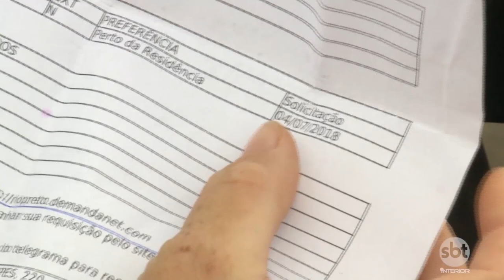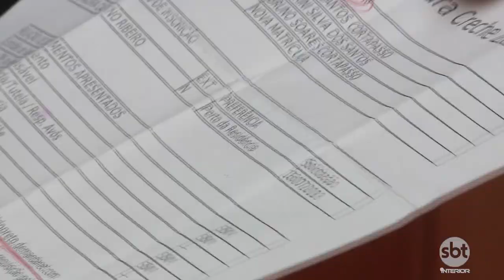Rio Preto: aulas de 38 mil crianças retornaram hoje 4; pais ainda reclamam da falta de vagas